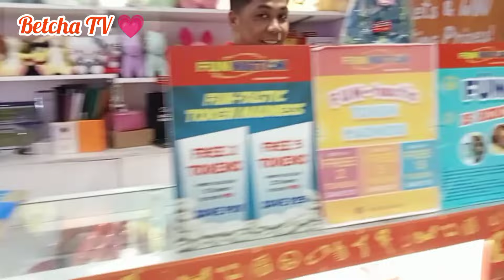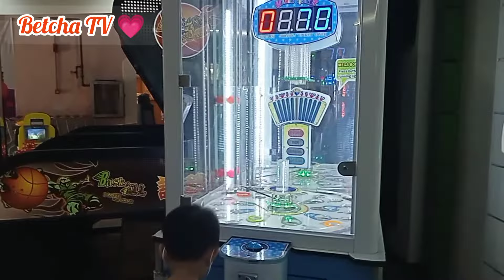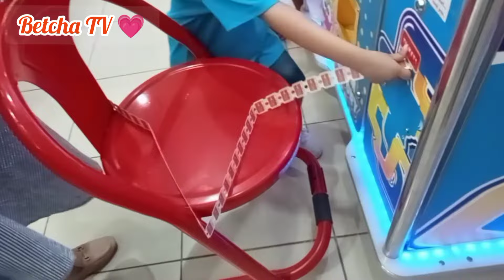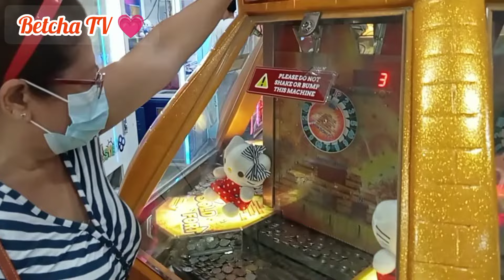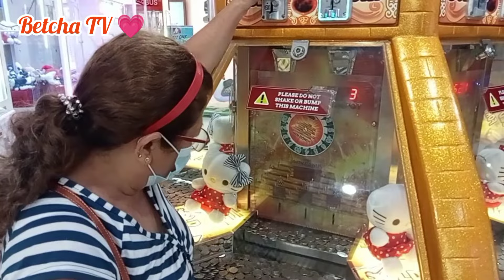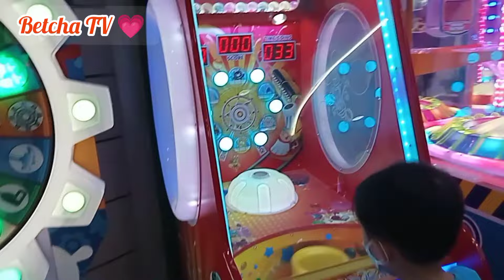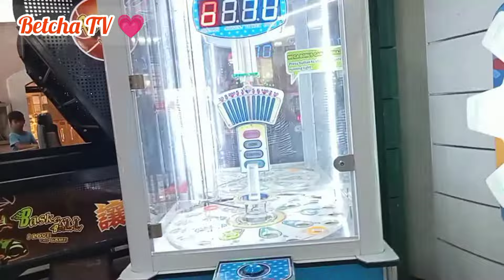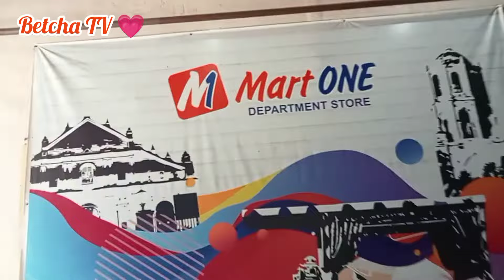Bored ka na ba? Let's go to Fun Nation@Betcha TV💗 vigancity Fun Nation#bored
bored ka na ba? Let's go to Fun Nation @betchatv2028 💗 dito sa Vigan City Ilocos Sur.

Credits:
Musician: Xuxiao

Godbless see you on my next vlog bye 🙋🏻💗🙏

Please follow my Face book page Betcha TV thank you Godbless 💗🙏🙋🏻